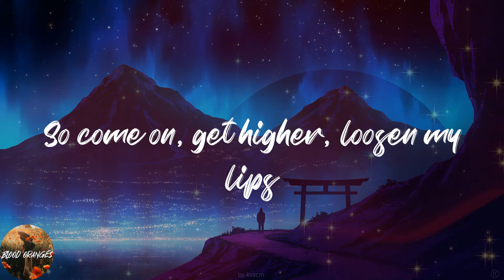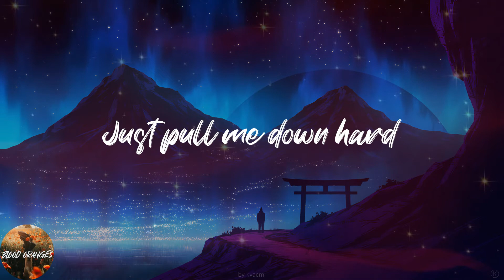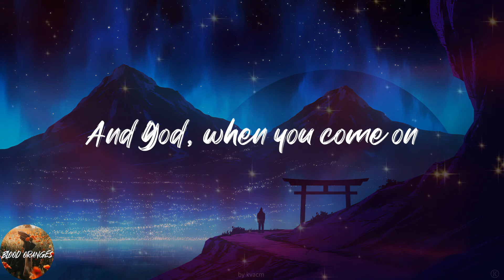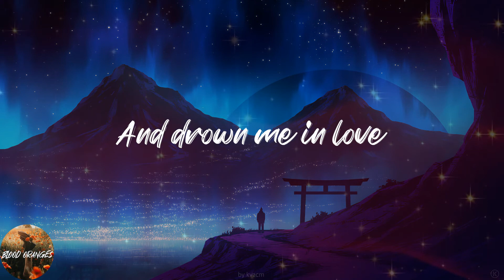Matt Nathanson - Come On Get Higher (Lyrics)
💖Lyrics:
I miss the sound of your voice
And I miss the rush of your skin
And I miss the still of the silence
As you breathe out and I breathe in
If I could walk on water
If I could tell you what's next
I'd make you believe
I'd make you forget
So come on, get higher, loosen my lips
Faith and desire and the swing of your hips
Just pull me down hard
And drown me in love
Loudest thing in my head
And I ache to remember
All the violent, sweet
Perfect words that you said
I miss the pull of your heart
I taste the sparks on your tongue
I see angels and devils
And God, when you come on
Hold on, hold on, hold on, hold on
Sing sha la la la
Sing sha la la la la
Ooh Ooh Ooh
It's all wrong, it's all wrong
It's all wrong, it's so right
So come on, get higher
So come on and get higher
'Cause everything works, love
Everything works in your arms